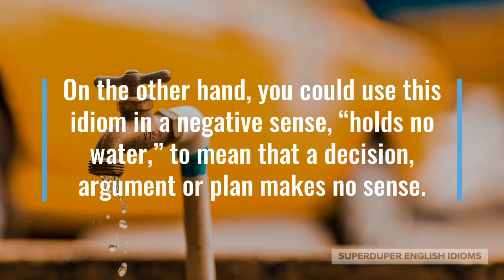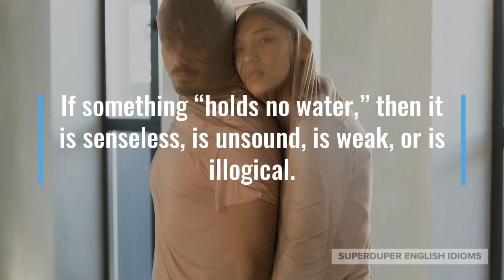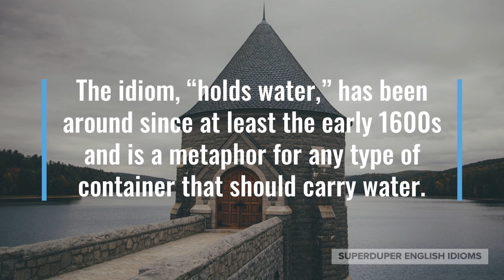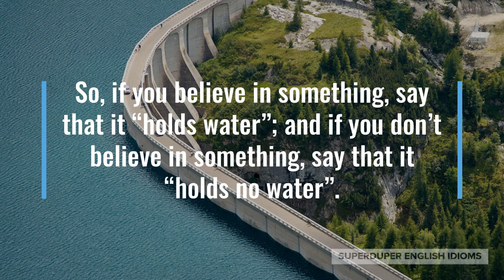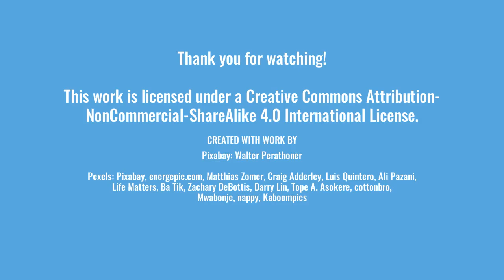"Holds Water" Idiom Meaning, Origin & History | Superduper English Idioms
0:00 - How to Say, “Holds water…”
0:18 - Examples of “Holds water…”
1:32 - Meaning of “Holds water…”
2:03 - Origin of “Holds water…”
3:17 - More Examples of “Holds water…”
3:47 - Conclusion

“Holds water…”

You may have heard someone say that a decision, argument or plan “holds water” and therefore approves of it.

“Your business plan holds water, your loan is approved,” the bank manager might say to you.

You might be telling your brother, “It sounds like you thought about it carefully, your decision seems to hold water.”

On the other hand, you could use this idiom in a negative sense, “holds no water,” to mean that a decision, argument or plan makes no sense.

“I’m sorry, but your plan for a tech startup holds no water. Is anyone really going to sign up?” a venture capitalist might say to an entrepreneur.

“Doing something because everyone else is doing it, is a reason that holds no water,” your parents might say to you.

As you can see, if something “holds water,” then it makes sense, is sound, is strong, or is logical.

If something “holds no water,” then it is senseless, is unsound, is weak, or is illogical.

The idiom, “holds water,” has been around since at least the early 1600s and is a metaphor for any type of container that should carry water.

For example, if a bucket has a hole in it, it is useless and “holds no water”.

Thus, you can easily imagine that a related idiom, “holes in it,” means the same thing as “holds no water.”

“Your idea has holes in it,” or, “Your idea holds no water,” you could say to a friend who has told you their ill-conceived plans.

On the other hand, if you think your friend’s plans are perfect, then you might say, “Your idea is water tight!”

“Do you think my five-year plan holds water?” your entry-level colleague might ask you during lunch break.

A local politician might write on her blog, “... as was demonstrated, the government’s plan for saving the local economy holds no water.”

So, if you believe in something, say that it “holds water”; and if you don’t believe in something, say that it “holds no water”.